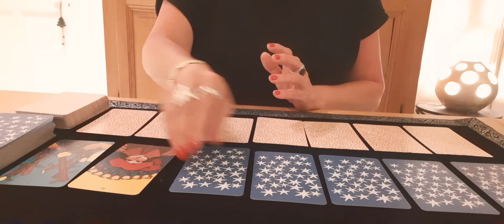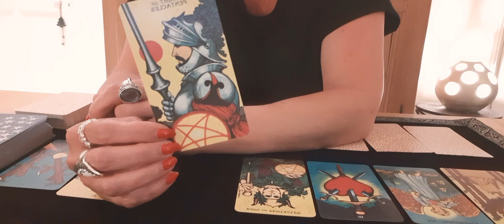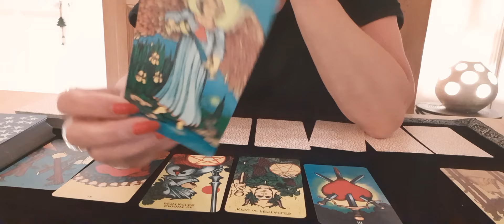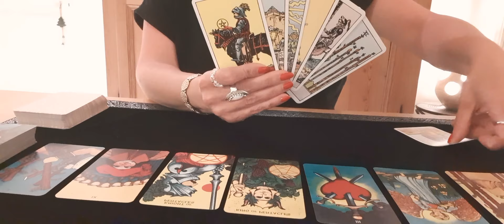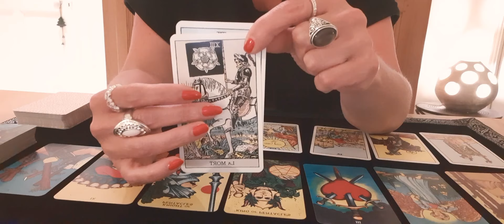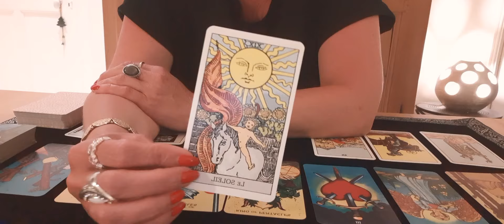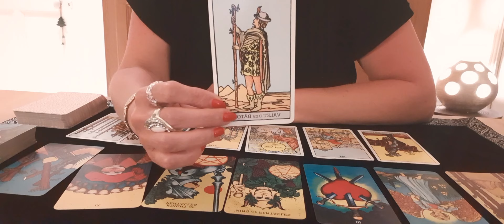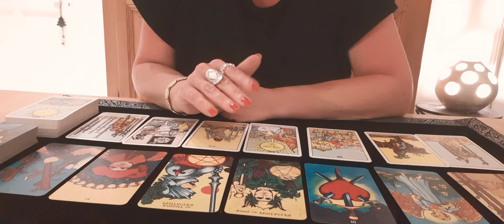NOUVELLE LUNE DU 21 JUIN Émotions garanties la lumière est faite !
émotions garanties Soleil, Lune...
Claire Voyance